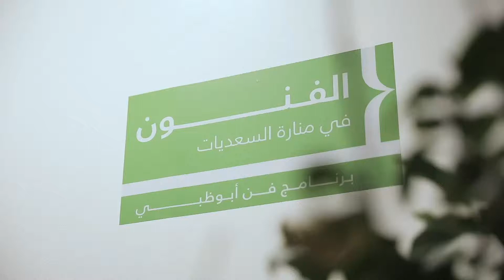2019 Galleries at MAS | Isabelle Van Den Eynde Gallery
يصور "جاليري إيزابيل فان دن إيندي" الفن المعاصر من قبل فنانين معروفين محترفين في الإمارات ومنهم محمد كاظم، والثلاثي القادم من دبي رامين حايرزاده وروكني حايرزاده وحسام رحمانيان"رامين هايريزاده"، و"روكني هايريزاده"، و"حسام رحمانيان". يمكنكم مشاهدة أعمالهم الفنية ضمن معرض الفنون في منارة السعديات حتى 8 يونيو المقبل يومياً، من الساعة 9 صباحاً حتى 8 مساءً.

Gallery Isabelle Van Den Eynde exhibits contemporary art by established artists from the UAE including Emirati pioneer Mohammed Kazem and the much-loved trio from Dubai, Ramin and Rokni Haerizadeh and Hesam Rahmanian. Check out their beautiful artworks at Galleries at MAS until 8 June 2019 from 9:00 to 20:00